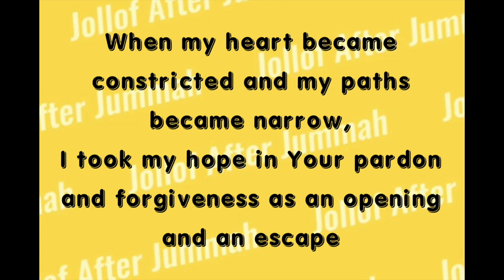Can I Say RIP To The Queen? | Episode 67 | Jollof After Jummah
Jollof After Jummah - Episode 67

Topics:
-Death of the Queen
-Non-Muslim Family +More.

Check us out on:

Share on your story when you're listening and tag us

Join in the discussion using the hashtag